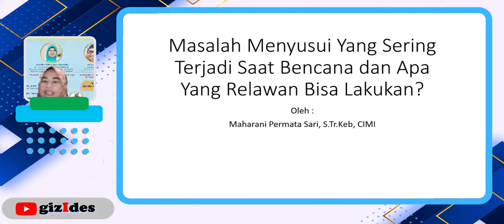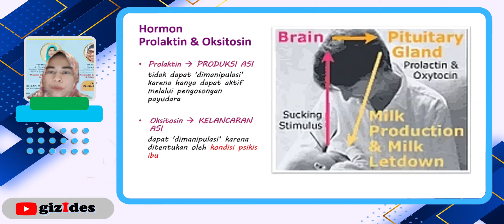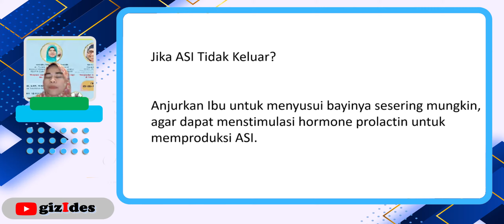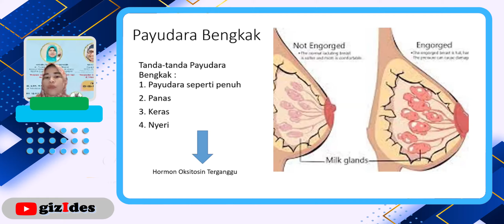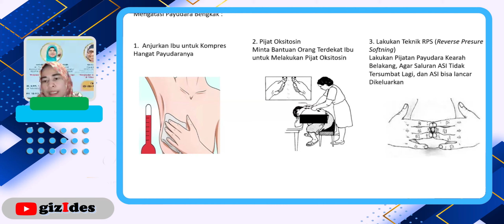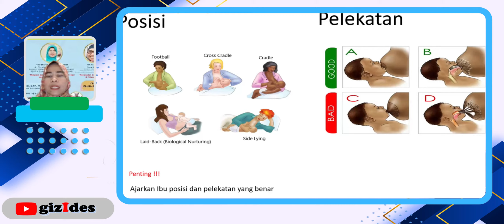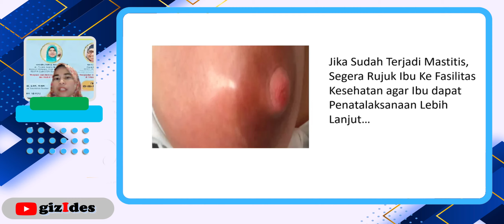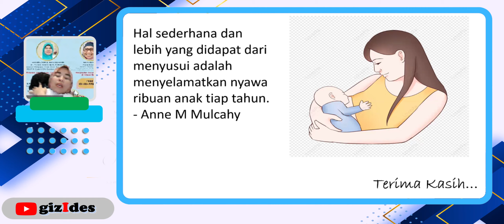Masalah Menyusui Yang Sering Terjadi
Oleh : Maharani Permata Sari S.Tr. Keb. , CIMI.